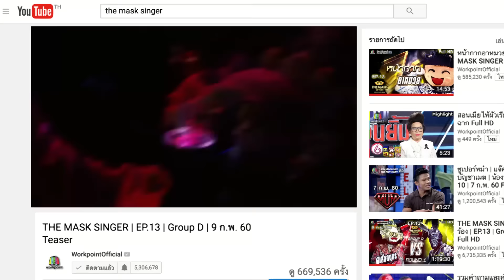หน้ากากโพนี่ ชวนกดกระดิ่งตาม The Mask Singer Live บน Youtube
พบกับรายการ The Mask